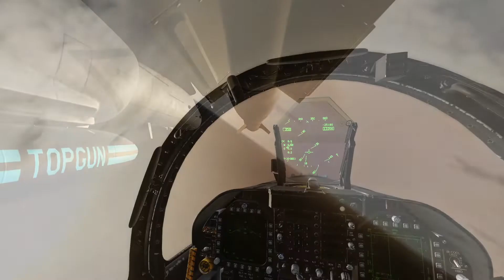Persian Gulf Danger Zone Maverick in Action | DCS World | Cinematic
Danger Zone in Persian Gulf

Bergabung bersama kami:
- Facebook : Digital Combat Simulator - Indonesia